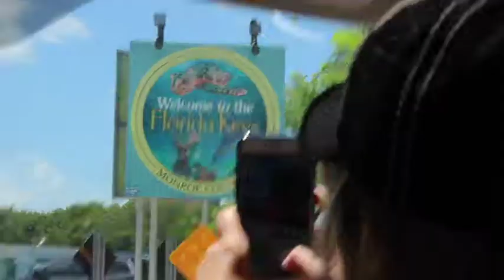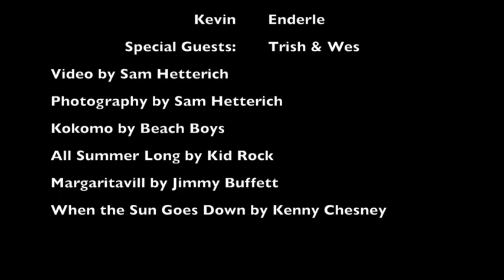7/13-7/22 2017 - Marathon Key, Florida